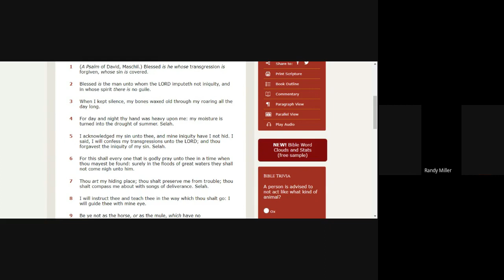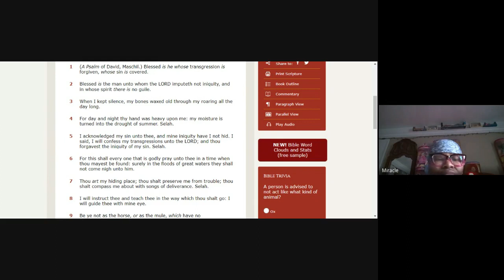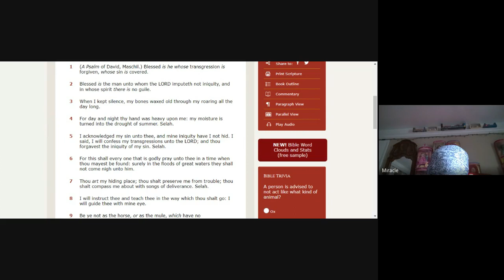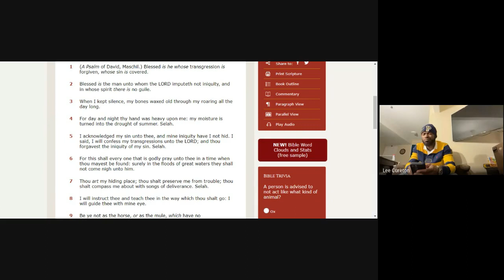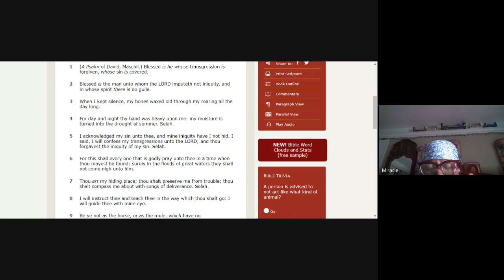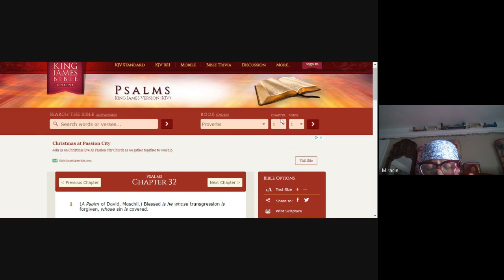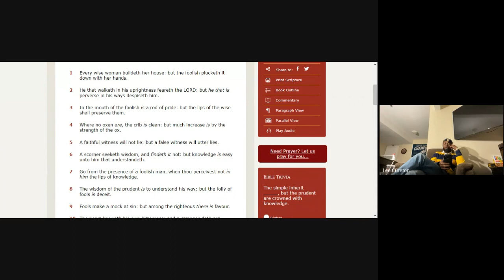Bible study 12/23/23 'Counterfeit'*don't own rights to music* (2 sharers)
Counterfeit